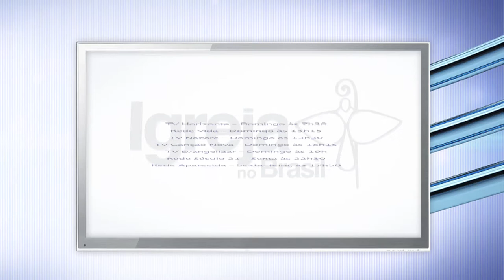Chamada - Igreja no Brasil da CNBB - n.48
No programa da semana de 06 a 12 de abril iremos mostrar o trabalho realizado pela Pastoral Carcerária em presídios brasileiros.  Bispos do noroeste cobram ações do Governo para combater enchentes no Estado. Veja também que agentes das pastorais sociais definem planejamento para 2014.

Toda semana o Programa de TV da CNBB o "Igreja no Brasil", é veiculado pelas emissoras de TV de inspiração católica para todo o país. A produção do programa é de responsabilidade da Assessoria de Imprensa da Conferência dos Bispos.

Apresentação de Paulo Giraldi, edição: Wandeilson Sousa, jornalista responsável: Eliane Muniz, reportagem: Thaís Sprovieri e Luiz Lopes.

Dias e horários de exibição em cada emissora:

TV Horizonte -- Domingo às 7h30
Rede Vida -- Domingo às 13h15
TV Nazaré -- Domingo às 13h30
TV Canção Nova -- Domingo às 18h15
TV Evangelizar -- Domingo às 19h, com reprise na segunda às 20h
Rede Século 21 -- Sexta às 22h30
Rede Aparecida -- Sexta-feira, às 17h50.